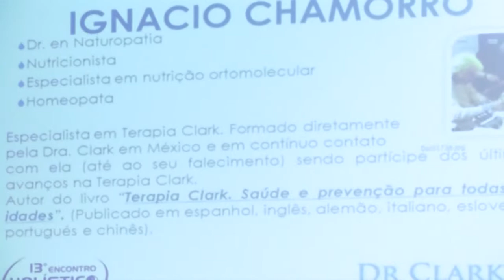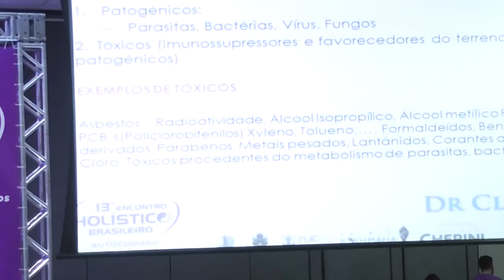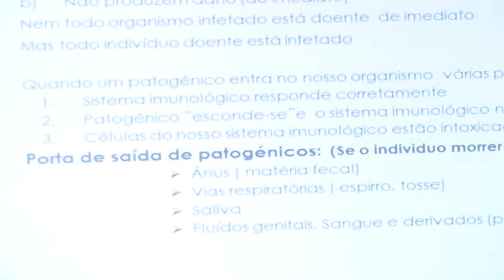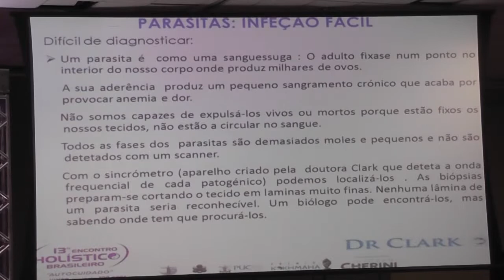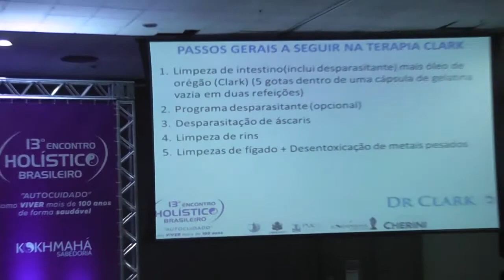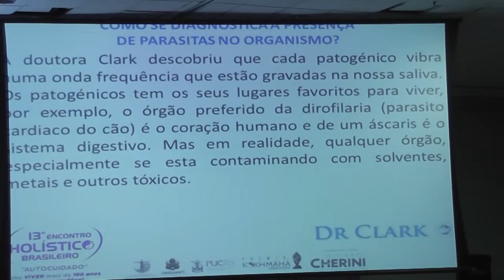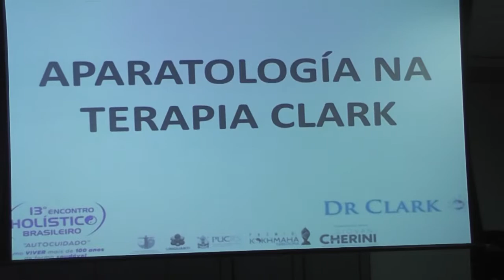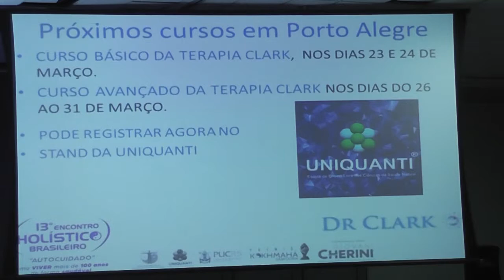dr ignacio chamorro balda